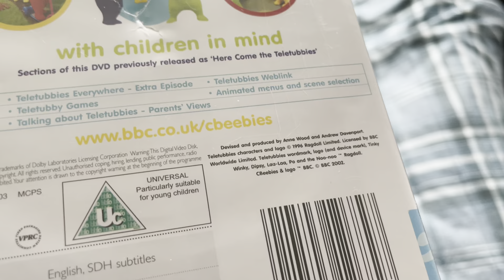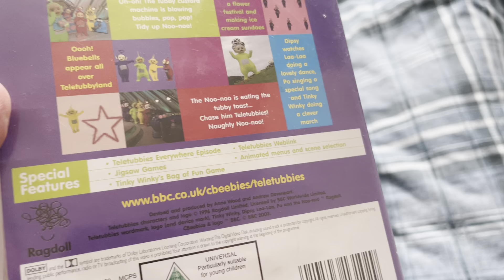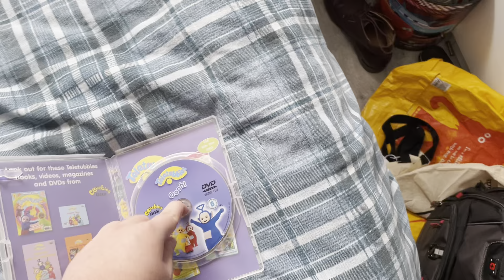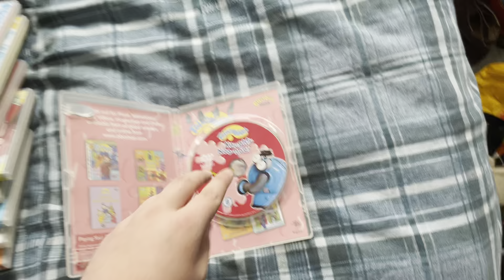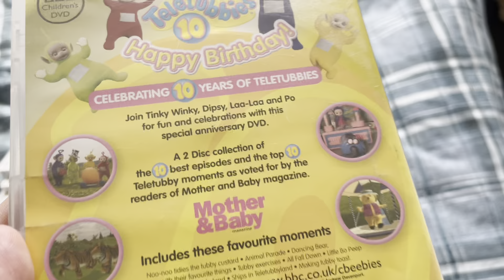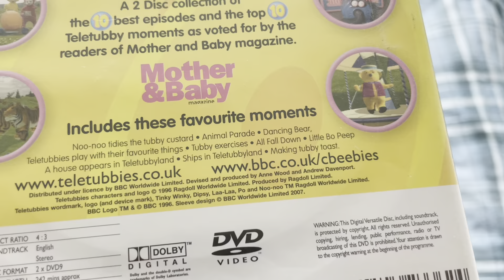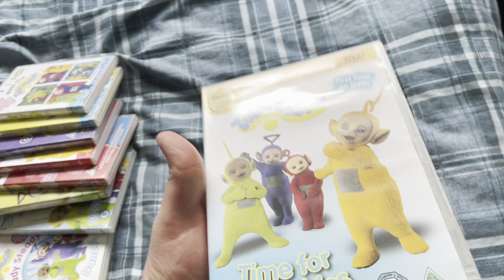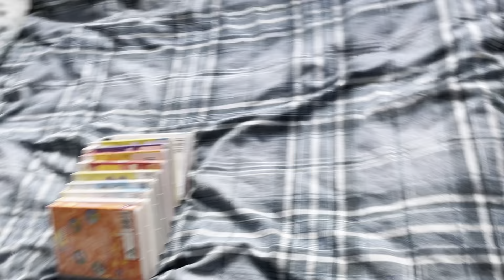My Teletubbies DVD Collection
Happy 25th anniversary, Teletubbies!